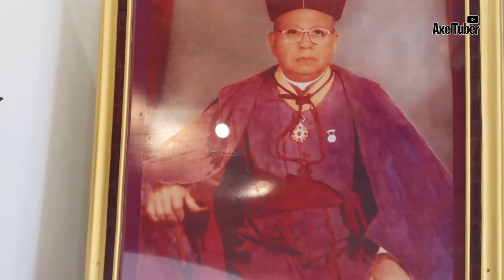La IGLESIA más BELLA del NORTE de NICARAGUA 🇳🇮 - VLOG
Hola mis CHATELES en esta ocasión les traigo un TOUR por el bello templo de Mozonte, Nueva Segovia

“Te invito a ser parte de mis historias por los pueblos de mi Nicaragua 🌍 ”